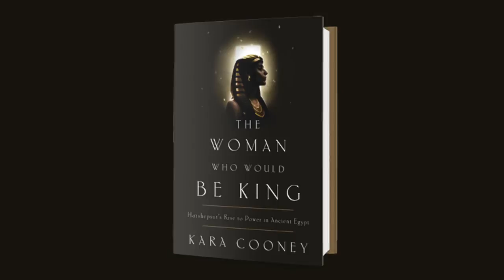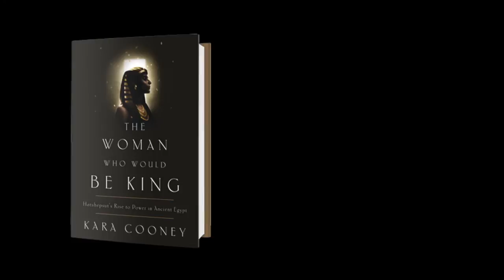Author Kara Cooney on Women in Power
Kara Cooney, author of The Woman Who Would Be King and leading Egyptologist, discusses Hatshepsut, Egypt's longest reigning female pharaoh and what we can learn from her about women in power. Learn more about Hatshepsut at KaraCooney.com